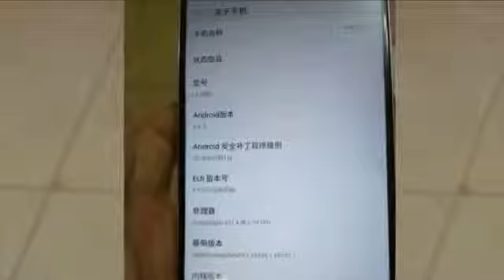LeEco Le Max 3 live pic LEAK.